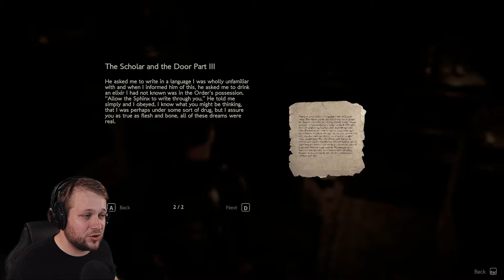Colina: Legacy [Part 8] | PILLAR PUZZLE PRIVATE EYE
Alex wakes up in his grandmother's home. Alone and unsure of where everyone has gone, he begins escape, the feeling of someone… or something watching him lingering on his mind. Facing the unknown, Alex must make it through the night, and the house, before he loses more than just his mind.

COLINA: Legacy is an indie horror game with puzzle elements. Control Alex as he struggles to grasp what has happened when a visit to his grandmother's house becomes a vacation of terror.

Psychological horror finds a new home when the young Alex wakes to find himself alone and in need of escape. He’ll have to use his wits to get through the terrifying situations set before him, or lose more than just his mind.

Escape Room of Terror – The design of COLINA: Legacy was approached with escape rooms in mind. Challenging puzzles await Alex as he explores his grandmother's house, but the puzzles aren't the only thing that awaits him on his journey.

Return to Old-School Survival Horror – From the third person camera, to the flash light as your one true weapon, COLINA: Legacy pays homage to the great survival horror games of the past while making a place for itself in the genre.

Stunning Visuals and Sound - While COLINA: Legacy may have been developed by a very small team, the visuals and audio stand out in league with larger games. COLINA: Legacy is a game to be experienced!